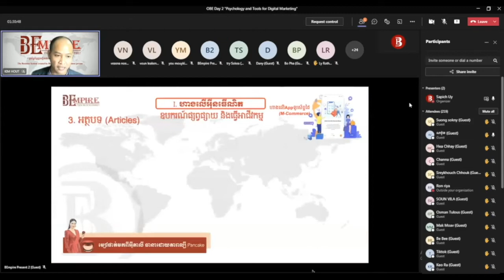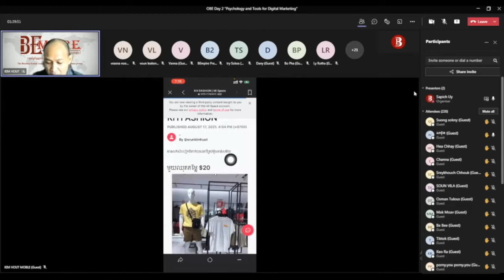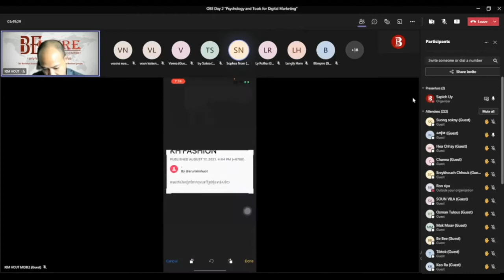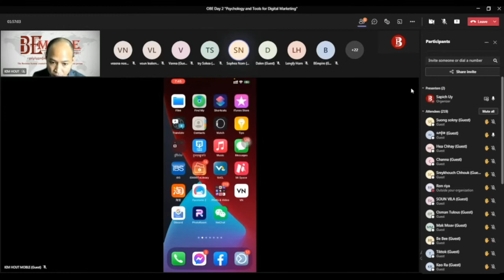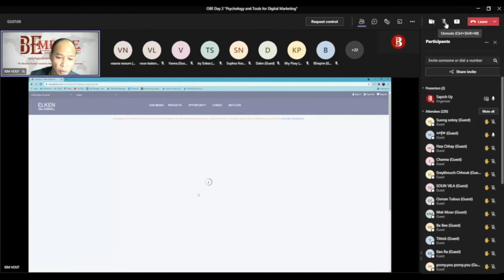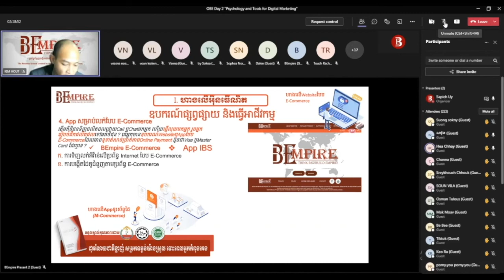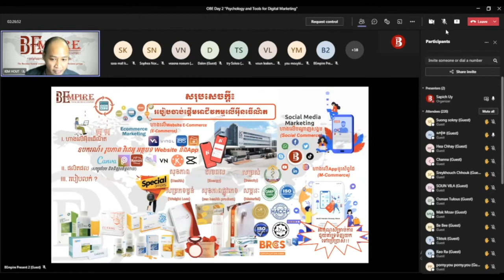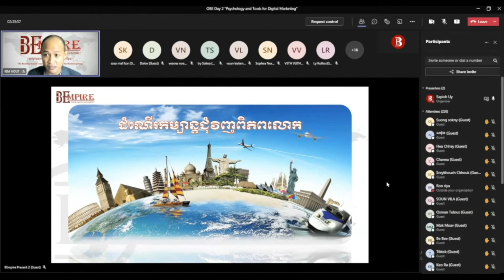App MiSpace ដំណោះស្រាយប៊ូសTikTokឲ្យអតិថិជនងាយឆាតមកទិញ